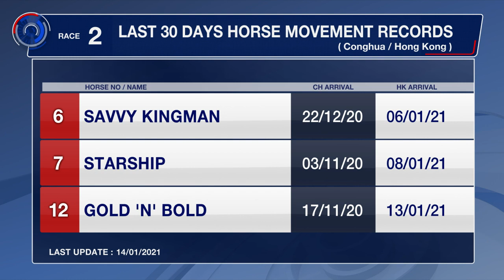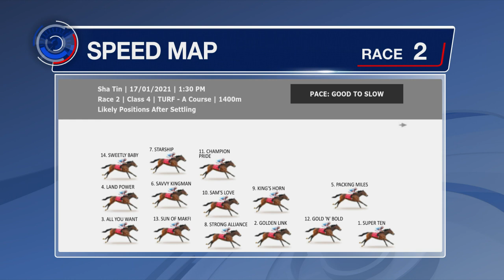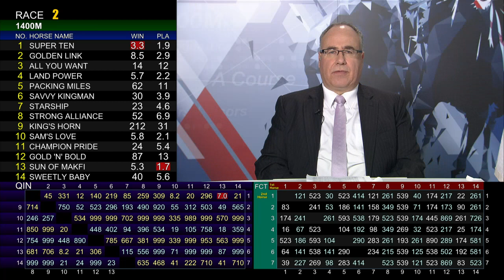[Racing To Win] 20/21 #38 Sha Tin – R2 (17 January)